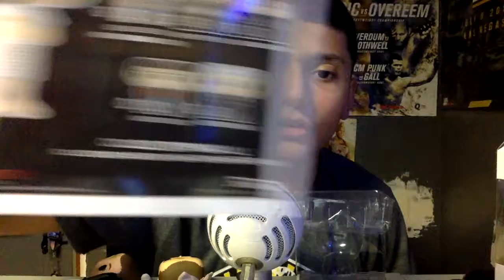STRANGER THINGS FUNKO POP'S REVIEW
*Hashtag Clout Gang

*PSN  XxWisconsinxX16